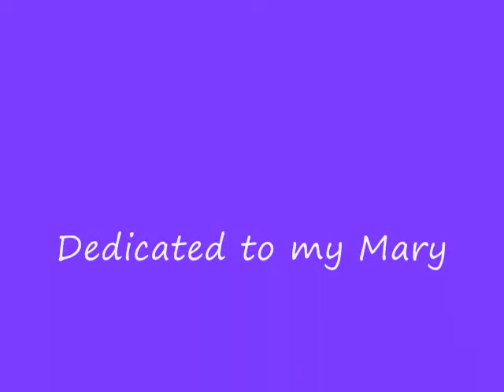In This Life...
Dedicated to my Mary.  The "life" and "spark" she provides in this life extends to everyone she meets.  One of my blessings is be loved by her.